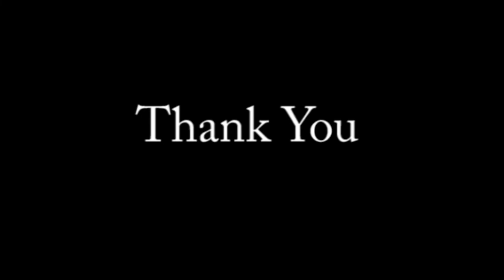Stand up for Yourself, Inhumane Demand, and Violation of Human Rights Self Representation Dr.Jain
Dr. Jain feels blessed to be a doctor and Dr. Jain stands on the principle and did not deviate from her oath under the pressure of the Judge This is story is record proof of Dr. Jain standing on the principle and not on the money. My mission will continue to keep my blessings intact and not to deviate but I request prayers from everyone. With the grace of God, blessings of my late attorney father, mom believer in karma, family, friend, and patients' support, I was victorious by standing on the principles. standupforyourself standupforyourrights drushajain inhumane humanrightsInhumane Demand to leave a patient without care and Violation of Human Rights, Story by Dr. Jain.
Inhumane Demand to leave a patient without care and Violation of Human Rights, Story by Dr. Jain
 I love my profession. I feel blessed to be a doctor because of the way I help people, and I wanted to share with you a story about how I put my patients first over money.
I had faced a complaint from my neighbor because he claimed garbage from my house was blowing into his yard, but this complaint was actually made to cover his own problem of installing a fence against their rules.
My homeowner’s association started investigating me for absolutely everything, even my own backyard. How is that fair?
We complied with every little minor thing, and they still fined us. They did not even give us the notice required by Florida statutes.
Interestingly, when we went to review the records related to the fine, we saw a record of the notice, but we found that the notice on record was falsified.
They even went so far as to falsify a certified mail label with written receipts requested.
The notice was from the homeowners association attorney, and he fabricated it to cover his tracks after he apparently forgot to send us the notice.
We were horrified that an attorney would falsify a document, and after multiple ignored attempts to speak with this attorney, we filed a lawsuit.
I was going to represent myself, and because I filed a lawsuit against an attorney, I was treated unfairly.
They never coordinated with me a hearing date/time, they just sent the notice.
I am the daughter of an honest attorney, so I was not going to back down.
I had a hearing scheduled for Friday, February 19th, 2021 from 9am to 1pm. But since I was treated unfairly, I had filed a removal of my case to federal court.
On the 19th, they did not do a hearing because I had filed the removal.
At 1:30 pm the same day, I was treating a patient that had fallen off a ladder with multiple injuries.
While I was treating this patient, I received a phone call from the judge at my office and he said that he was starting the hearing right then and there since the removal was denied and he said I was hearing right from the horse’s mouth.
I told him that I was treating a patient, and he said he didn’t care and he was going to start the hearing anyways.
I was not going to leave while I was taking care of patients, his demand was inhumane, so the hearing went on without me.
The hearing went on for two hours, I don’t even know what they discussed, and at the end, they charged me $450,000 for their attorney fees!
Anyone else would go to jail.
I am still fighting them, but this story demonstrates putting principle over money. I would rather be fined than leave an injured patient without care.
Lawyers are officers of the court. The court is an instrument of society for the administration of justice. Justice should be administered economically, efficiently, and expeditiously.  The attorney’s fee is, therefore, a very important factor in the administration of justice, and if it is not determined with proper relation to that fact it results in a species of social malpractice that undermines the confidence of the public in the bench and bar.  It does more than that; it brings the court into disrepute and destroys its power to perform adequately the function of its creatio